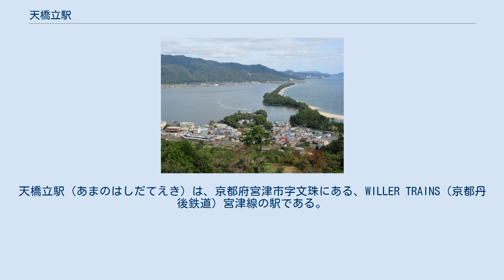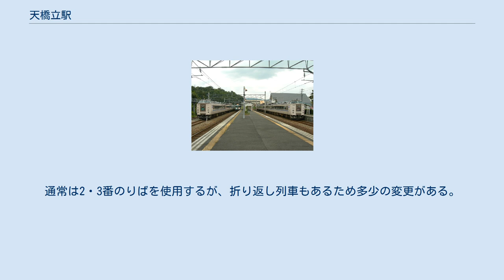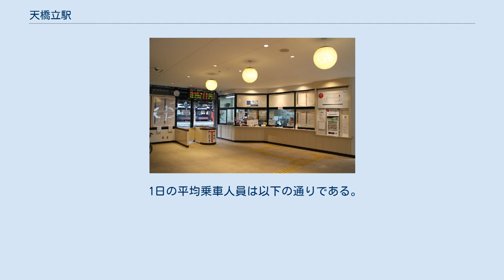天橋立駅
天橋立駅（あまのはしだてえき）は、京都府宮津市字文珠にある、WILLER TRAINS（京都丹後鉄道）宮津線の駅である。
 日本三景の一つに数えられ、全国的に有名な観光地、天橋立への鉄道での玄関口であり、丹後観光の拠点ともなる駅である。
また、2000年に、第1回近畿の駅百選にも選ばれている。
2015年5月に駅舎及び駅周辺が改装された。
 電化路線である宮福線の宮津駅から延長する形で宮豊線の当駅までの区間も電化されており、JR線からの電車特急が当駅まで乗入れてくる。
 改札口 ホーム 丹後観光情報センター 単式・島式の複合型2面3線のホームと留置線2線を持ち、列車交換や待避が可能な地上駅である。
単式の3番のりば側に駅舎があり、島式の1・2番のりばへは階段の跨線橋か、エレベーターの跨線橋で連絡している。
有人駅で、KTRの直営駅である。
 丹後半島北部に位置する、伊根町の舟屋を模した駅舎は、1991年に日本鉄道建築協会賞を受賞している。
駅舎に観光案内所「丹後観光情報センター」を併設する。
また、第三セクターの鉄道駅としては珍しく、みどりの窓口がある点も特筆される。
かつてはキヨスクも設置されていたが、2016年に閉店した。
 以上の路線名は旅客案内上の名称（愛称）で記述している。
 かつては駅舎側のホーム（現在の3番のりば）を1番のりばと扱い、島式ホーム（現在の1・2番のりば）は3・2番のりばとなっていたが、WILLER TRAINSへの移管以降に下り線側（駅舎反対側）からの付番に改められ、現在の付番となった。
 3番のりばが上り本線、2番のりばが下り本線（ただし上り方面への発車も可能）、1番のりばが上下副本線である。
1番のりばの向こう側には更に留置線が1本存在し、この線路は特急「はしだて」の一番列車（当駅終着後約3時間後に折り返し発車）の折り返しまでの待機などに使われている。
通常は2・3番のりばを使用するが、折り返し列車もあるため多少の変更がある。
当駅止まりの特急（および宮福線快速）は主に2番のりば（一部は3番のりば）に到着して折り返す。
宮津方面からはどのホームにも入線できるが、豊岡方面からは1・3番のりばのみ入線可能。
 年間を通して観光利用の大変多い駅であり、JR西日本の「かにカニ日帰りエクスプレス」が運行される冬場や、ゴールデンウイーク、夏の海水浴シーズンは駅員を増配置して対応している。
京都丹後鉄道の単独駅では2番目に利用者が多い。
 1日の平均乗車人員は以下の通りである。
 南側の飛龍観から見る天橋立。
左の手前は天橋立駅。